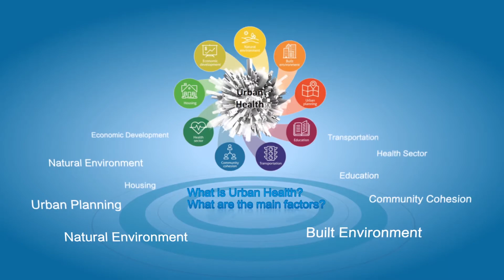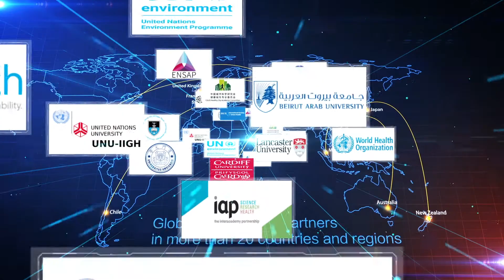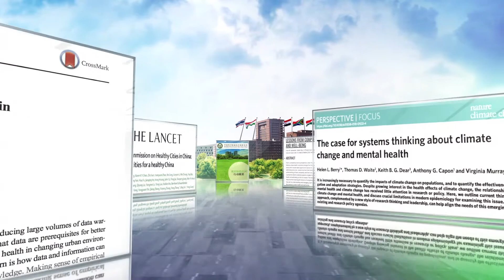Urban Health and Wellbeing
The International Science Council's programme on Urban Health and Wellbeing: A Systems Approach